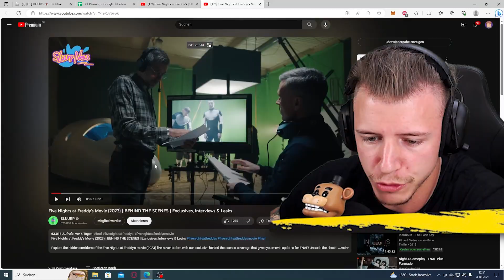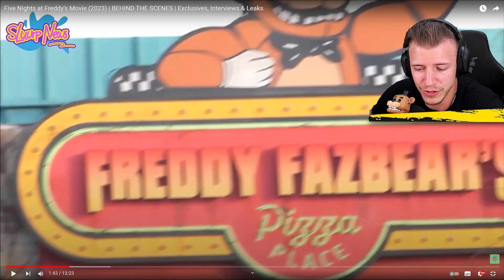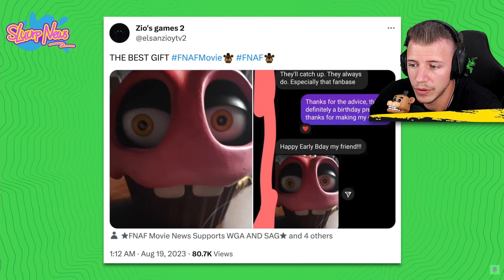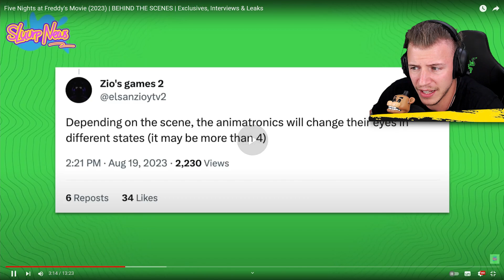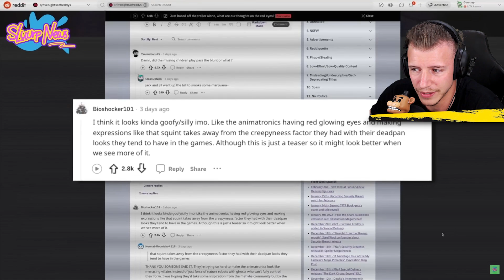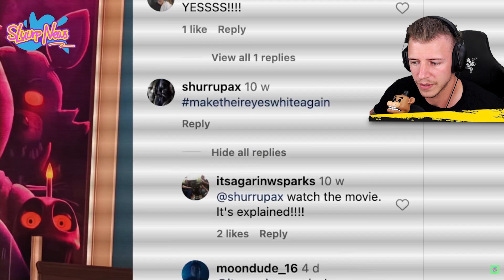Der FINALE Fnaf Trailer und GHEIME Behind the Scenes Aufnahmen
FIVE NIGHTS AT FREDDYS FILM TRAILER